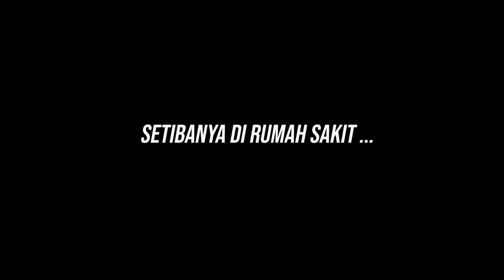K4CAU ! TIPONG NGAMUK DI RSJ SAMPE TEL4NJANG !